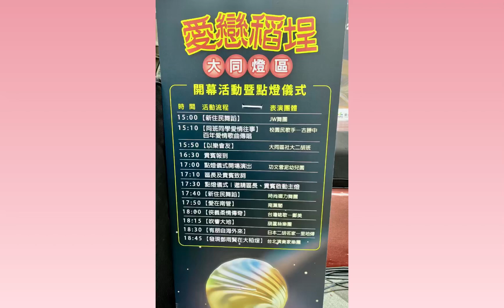中胡 大同社大永樂市場演出剪輯/許玉君老師指導2023/2/4